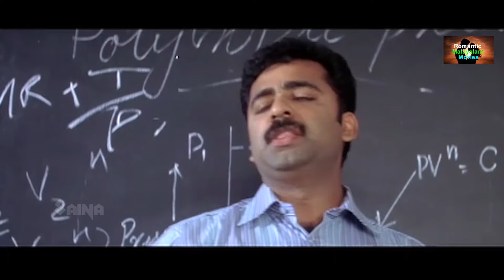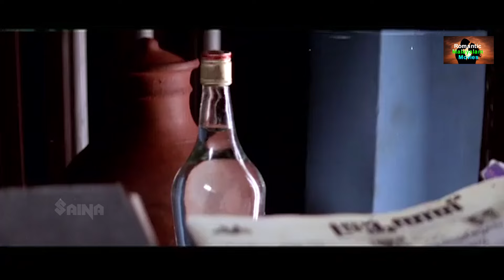ഫോട്ടോ എടുക്കുമ്പോൾ കുഴപ്പമില്ല ഇന്റർനെറ്റിൽ വരുമ്പോൾ പെണ്ണിന് വെപ്രാളം |Hareendran Oru Nishkalankan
ഫോട്ടോ എടുക്കുമ്പോൾ കുഴപ്പമില്ല അത് ഇന്റർനെറ്റിൽ വരുമ്പോൾ ആണ് പെണ്ണിന് വെപ്രാളം | Hareendran Oru Nishkalankan | Jayasurya | Sherin Shringar | Bhama | Indrajith Sukumaran | Romantic malayalam movies | Love and love only

Hareendran, a software tycoon, runs a successful company with his right-hand man and childhood friend, GK. However, things take an unexpected turn for Hareendran as GK turns out to be a cunning crook.